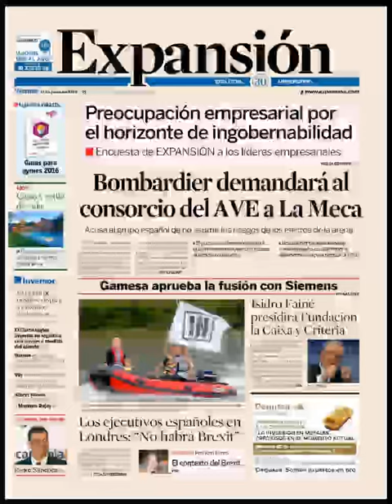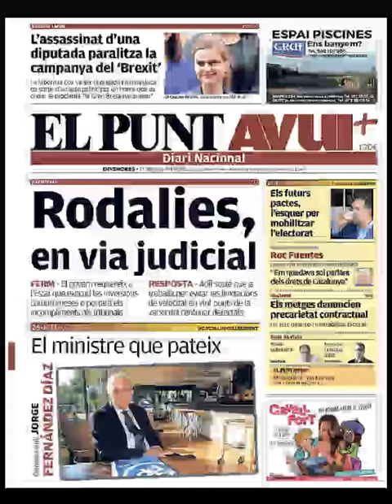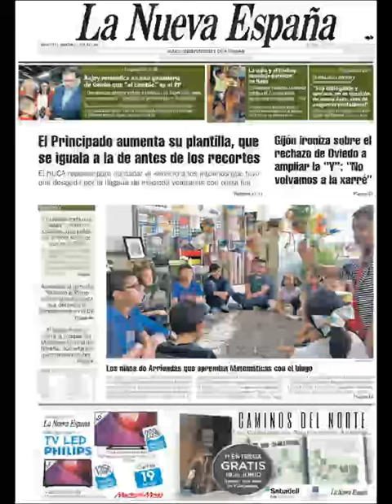Noticias Viernes 17 Junio 2016 Principales Titulares Portadas Diarios Periódicos España Spain News